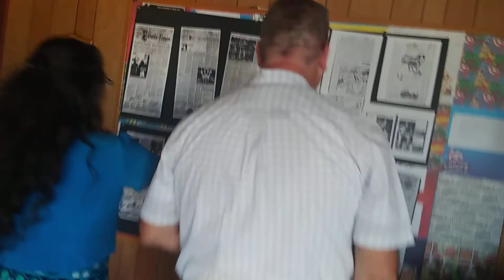Wonderful Party For my Brother -Law and My Sister / August 14th 2017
The 30th anniversary of Richard and Beth Cline's party.